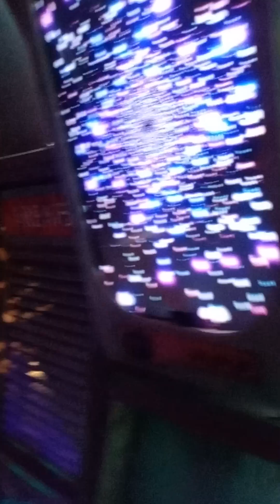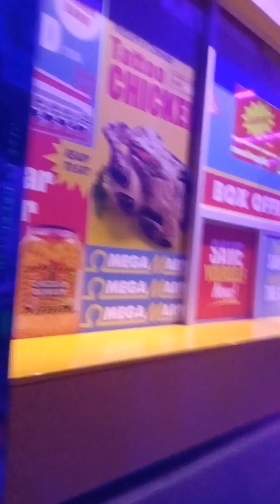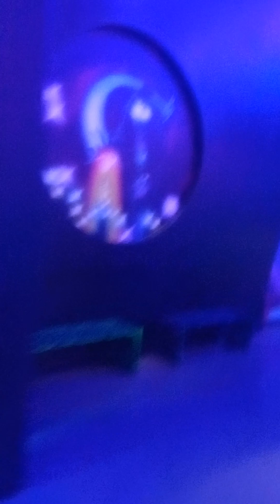las vegas nevada